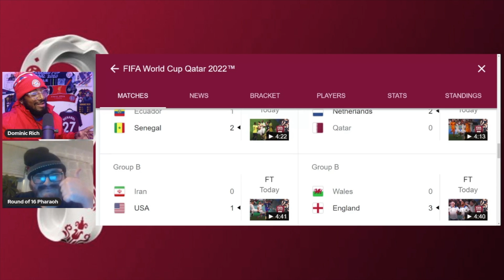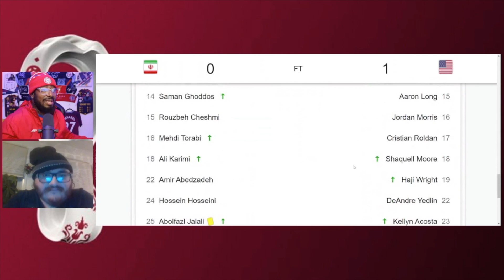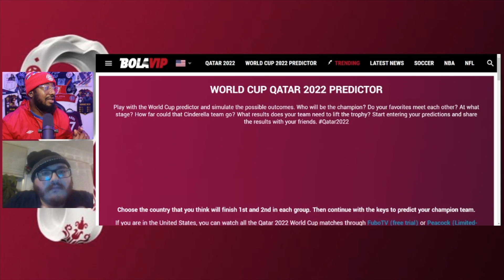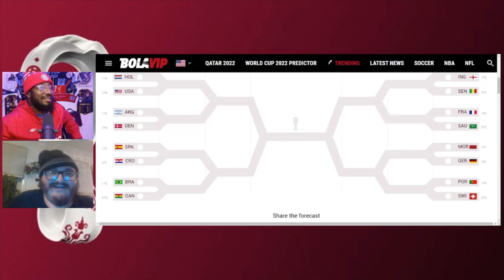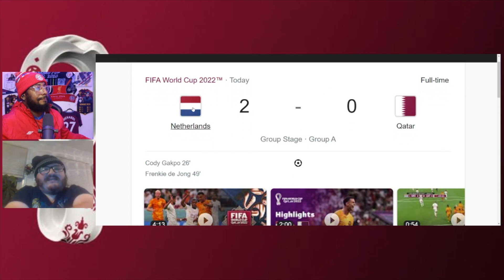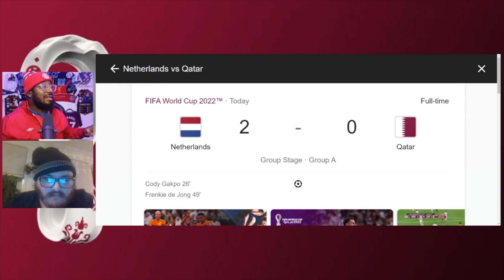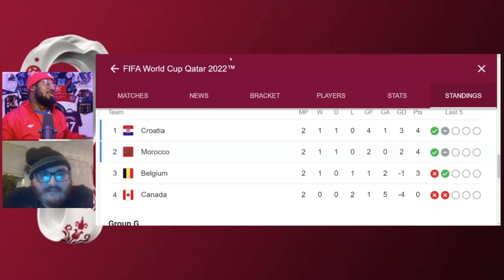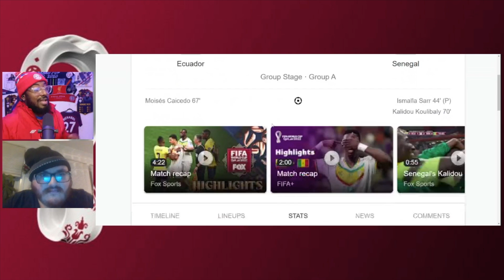USA DUMP IRAN Out Of World Cup! Senegal Into Knockouts! England & Netherland Too World Cup Digest 10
Sub to @footballpharaoh5469 here

0:00 Group B
Iran vs USA 0-1
Wales vs England 0-3

21:30 Group A
Netherlands vs Qatar 2-0
Ecuador vs Senegal 1-2

Dominic